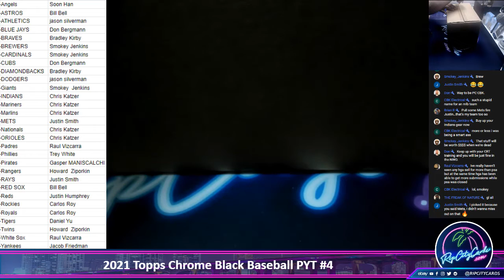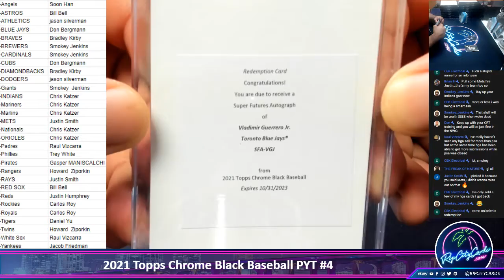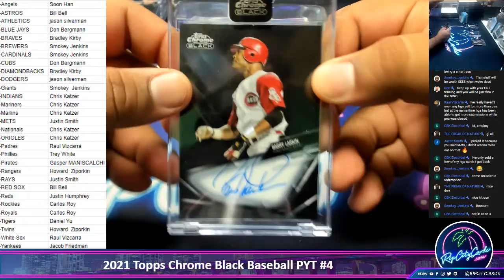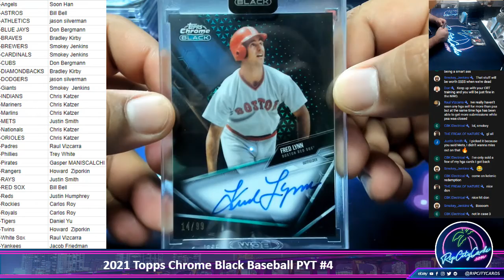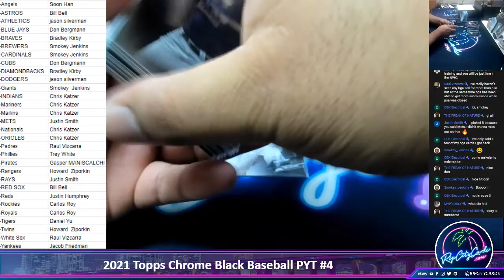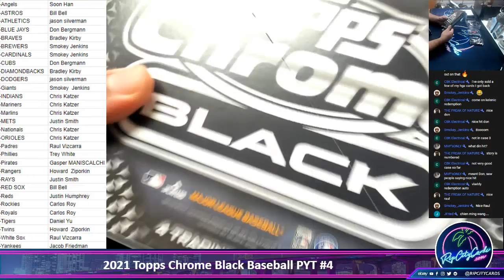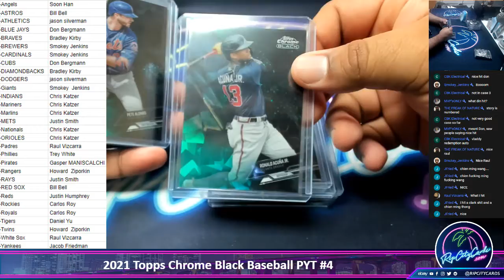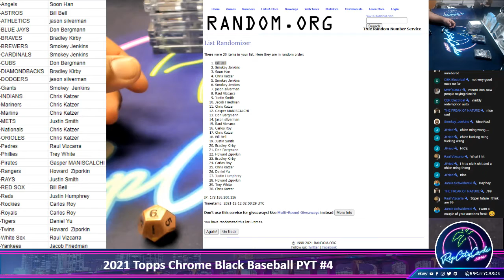2021 Topps Chrome Black Baseball PYT #4